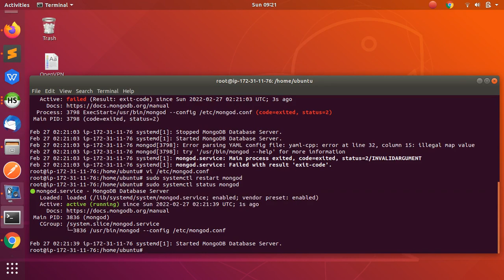How to fix mongodb - Error parsing YAML config file: yamp-cpp error at line 32, illegal map value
This video help you to fix this error :

How to fix mongodb - Error parsing YAML config file: yamp-cpp error at line 32, column 15: illegal map value
mongod.service: Main process exited, code=exited, status=2/INVALIDARGUMENT